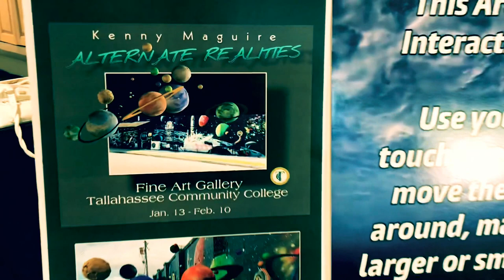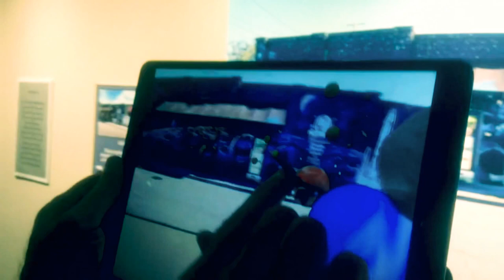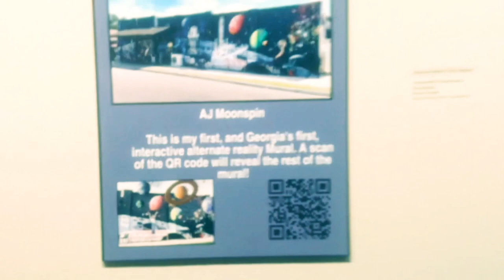Augmented reality art exhibit by Kenny Maguire at TCC Fine Art Gallery